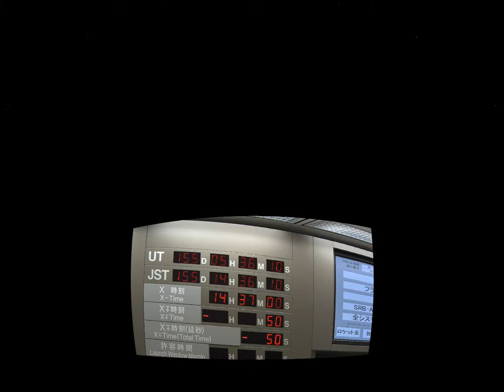sangakukan tanabata2008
メガスター上映番組「七夕ランデブー」ダイジェスト版